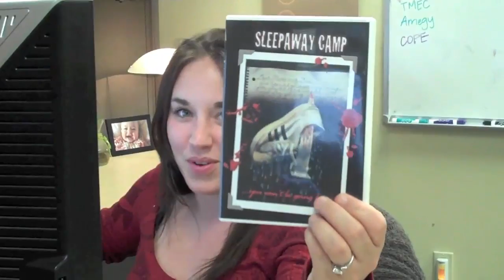Schipul Halloween - Schipulites first scary movie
With Halloween fast approaching, the Schipulites all tell tales of their first experience with a scary movie. There are typical films like The Exorcist and Jurassic Park, and some unique ones like E.T. and There's Something about Mary. Watch to see them all.